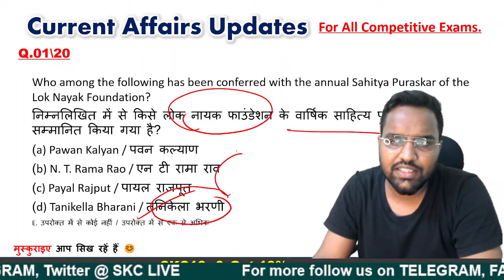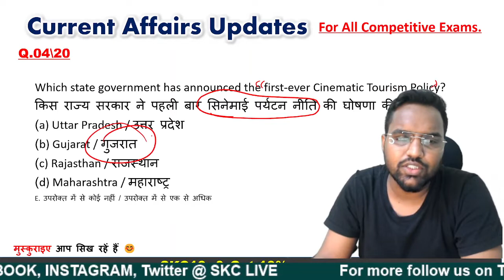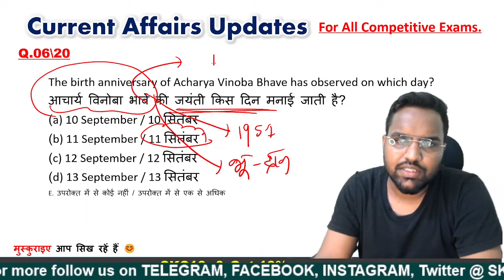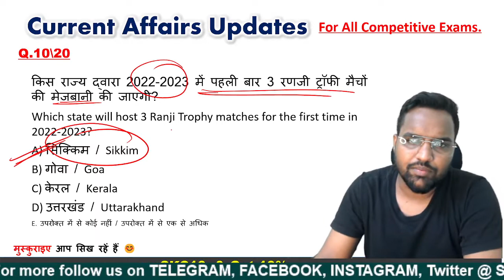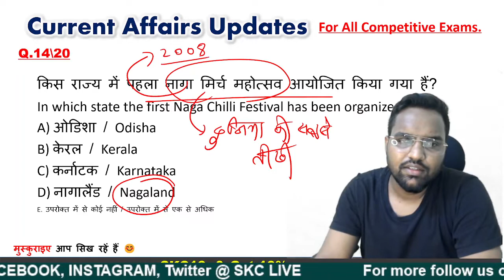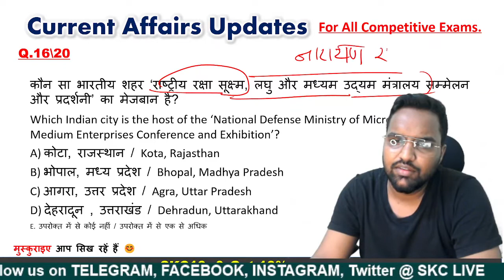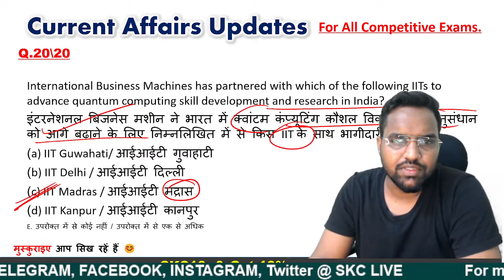16 September | Daily Digest Current Affairs 2022 | Current Affairs Today | by SK Choudhary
16 September | Daily Digest Current Affairs 2022 | Current Affairs Today | by SK Choudhary

In this session SK Choudhary sir will discuss the important questions of General studies. This session is important for the students those are preparing for BPSC and related Exams.
यह सत्र सभी प्रतियोगी परीक्षाओं के लिए समान रूप से महत्वपूर्ण है। प्रतियोगी परीक्षाओं कि तैयारी करने वाले विद्यार्थी इस session से जुड़ कर सामान्य अध्ययन के मानक प्रश्नों का अभ्यास कर सकते है। सभी प्रश्न वर्तमान मे आयोजित राज्य तथा केंद्र स्तरीय परीक्षाओं के बदलते स्वरूप पर आधारित हैं । पढ़ाई संबंधित उचित दिशा निर्देश और जानकारी के लिए चैनल को sabscribe कीजिए।

प्रतियोगी परीक्षाओं संबंधित अधिक तथा नई जानकारी के लिए आप हमे निम्न Sites पर भी Follow कर हैं:
🌐 Unacademy:

If you want to get-
♻️ Daily Current Affairs
♻️ Unlimited Handwritten and printed notes
♻️ Unlimited access of quizes

इस सत्र में SK Choudhary Sir के द्वारा राष्ट्रीय तथा अंतरराष्ट्रीय समसामयिकि की घटनाक्रमों पर आधारित प्रश्नों का विश्लेषण किया जाएगा। यह सत्र हिंदी और इंग्लिश दोनों माध्यम में होगा। यह सत्र सभी परीक्षाओं के लिए महत्वपूर्ण है।

Feel free to spread the word – share the videos with your friends and classmates.

You can enrol to Unacademy Subscription and get the following benefits:
1. Learn from your favourite teacher
2. Dedicated DOUBT sessions
3. One Subscription, Unlimited Access to Live Online Classes and Videos
4. Real-time interaction with best-in-class teachers
5. You can ask doubts in live online classes
6. Limited students in each Class
7. Download the videos & watch them offline